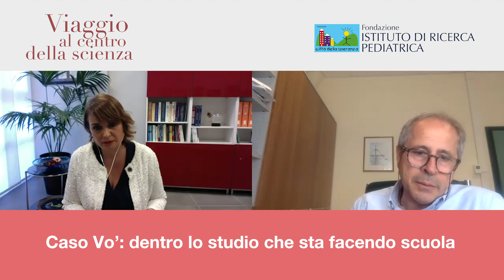Caso Vo', Crisanti ne parla al "Viaggio al centro della Scienza"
“Caso Vo’: dentro lo studio che sta facendo scuola”. È questo il titolo del quarto dialogo online del “Viaggio al centro della scienza”, la rassegna di divulgazione scientifica promossa dall’Istituto di Ricerca Pediatrica Città della Speranza con la collaborazione di Solgar Italia.

L’appuntamento vede ospite il prof. Andrea Crisanti, microbiologo dell'Università di Padova, intervistato dalla prof.ssa Antonella Viola, direttrice scientifica di IRP.